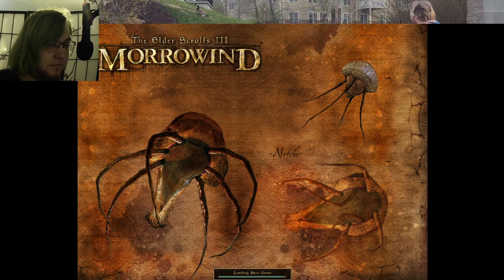Alfred Plays The Elder Scrolls 3: Tribunal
It's James Gunn's birthday today! Not that has anything to do with this.
And as promised, we play the DLC (or as we called it back in my day; expansion) of Morrowind- Tribunal.